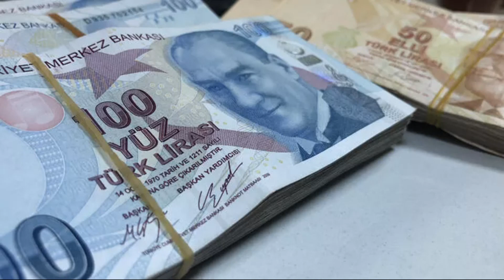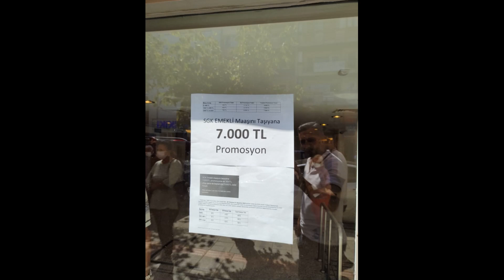10 BİN TL ZİRAAT BANKASINDAN PROMOSYON EMEKLİLERE MÜJDELİ HABER